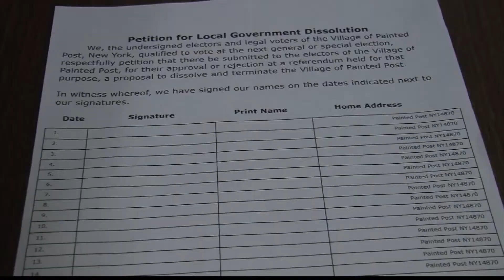Painted Post Dissolution Petition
Some residents in the Village of Painted Post started a petition that calls for their right to vote on the possible consolidation with the Town of Erwin.